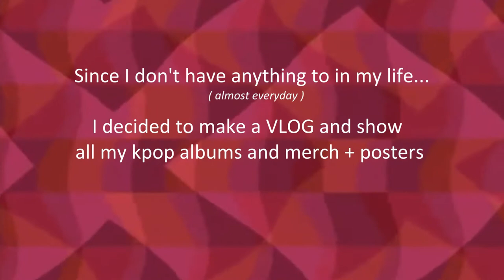GIANT LUDA TARP | Master Jo Vlog #1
Since I don't have anything else to do today... and bored (like almost everyday), I decided to make a VLOG-ish type of video and show off all my Kpop Albums, Merch, Posters and More!